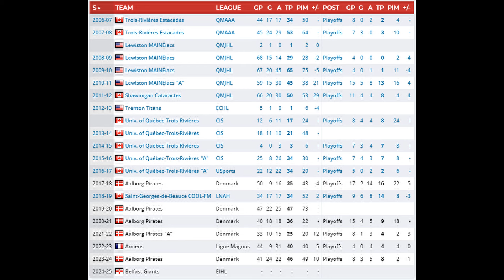Belfast Giants Sign Pierre-Olivier Morin